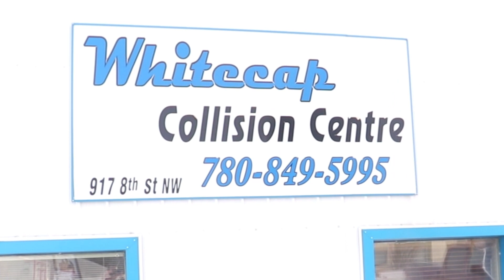Whitecap Collision - Slave Lake, Alberta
Whitecap Collision is owned by Whitecap Chevrolet Buick GMC in Slave Lake, Alberta. We are a full service GM Authorized Body Shop. We work on all makes and models and deal with all insurance companies. We are also an authorized installer of Xpel Paint Protection Film. Give us a call for details! We're where you go after you tow!